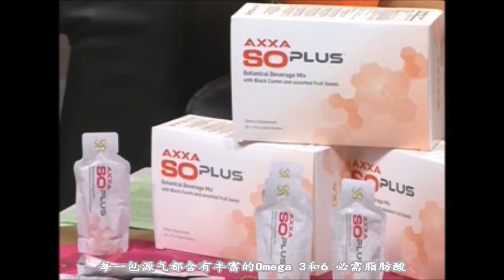天雨国际科学顾问委员会Dr Charles Muscoplat的汶莱电视专访